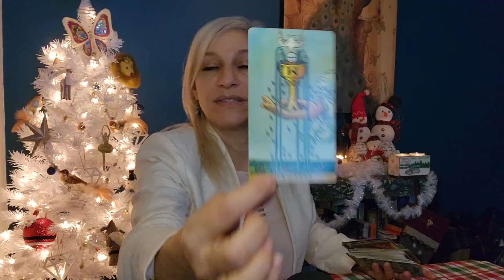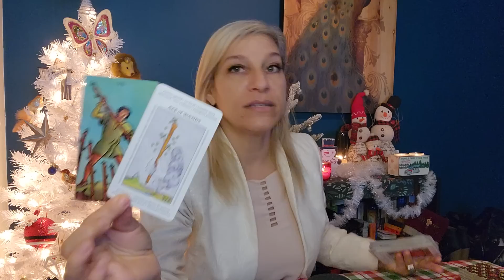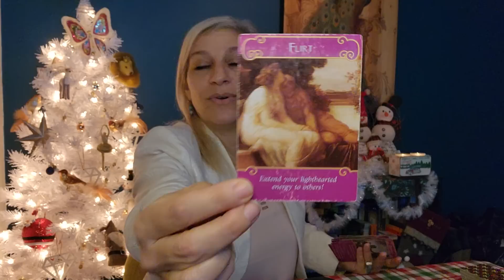Leo ♌️ Weekly energy check in. The blast from the past 🤨🤯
This is a general intuitive oracle/tarot reading for Leo sun, moon, rising, venus and the cross watcher! This is a weekly energy check reading for money, love and career throughout the week.

A special unboxing and discount for October, Rose Forever New York for breast cancer awareness month.
Big shout out to Marina and the team at Rose Forever New York for giving me this opportunity to have such a lovely set of roses that will last me all year!